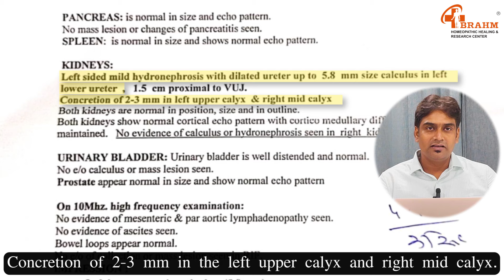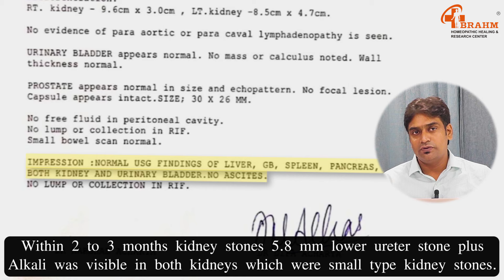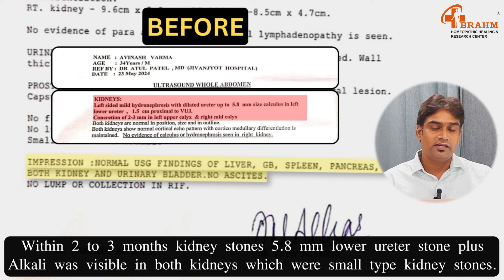kidney stone treatment in Hindi | kidney stone treatment without surgery | kidney stone ka ilaj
BRAHM HOMEOPATHIC HEALING AND RESEARCH CENTRE :

canva

Lab investigation.
Counselling Centre.